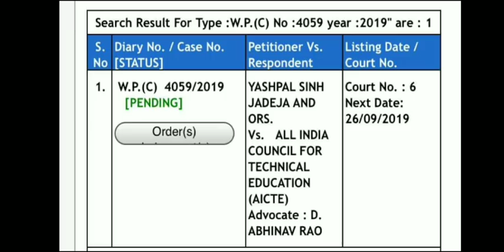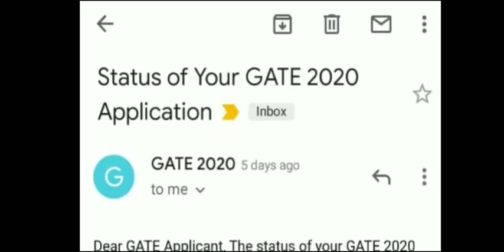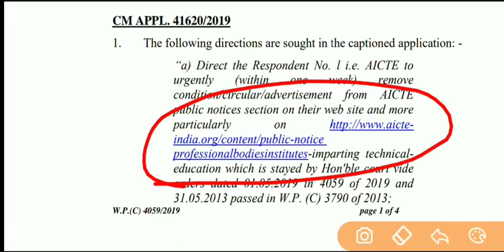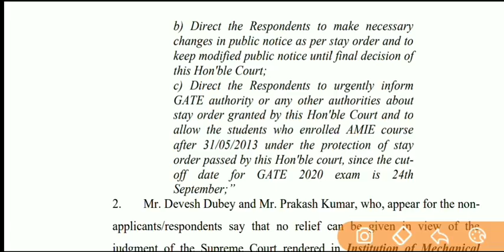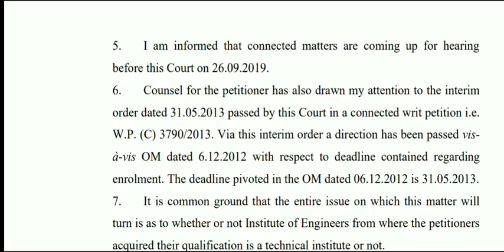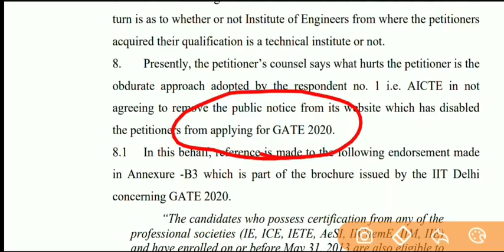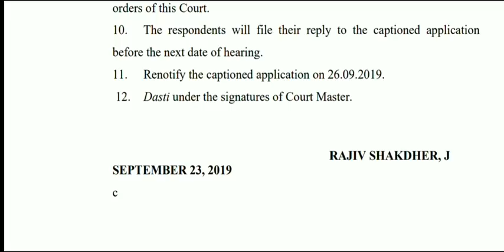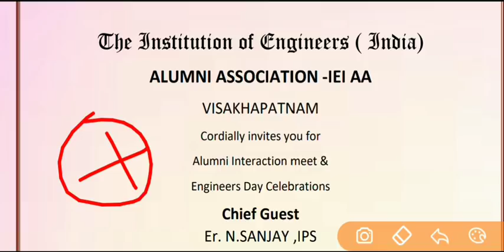🛑 AMIE DELHI HIGH COURT OFFICAL UPDATES iei aicte GATE2020 GOOD NEWS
AMIE IEI DELHI HIGH COURT LATEST UPDATES
AMIE VALID OR NOT
AMIE AICTE APPROVED OR NOT
AMIE DELHI HIGH COURT DECISION
AMIE LATEST UPDATES 2019

 B.Tech holder. The Institution of Engineers (India), the largest multidisciplinary body of engineers in the country is the authority that prepares syllabus, conducts examination and issue certificates etc. of AMIE

AMIE is a B.Tech level examination in engineering, recognized by all State Governments, Central Govt.,UPSC etc as equivalent to B.E/B.Tech. That means, those who pass AMIE examination will get equal opportunities for job as well as higher education in both Govt. and private sectors, just like a B.E or B.Tech holder. The Institution of Engineers (India), the largest multidisciplinary body of engineers in the country is the authority that prepares syllabus, conducts examination and issue certificates etc. of AMIE

Hence a plus two holder has to study total 19 subjects and a Diploma holder should study just 13 papers to clear AMIE

In Section A we study subjects which are fundamental to engineering. In section B, we make specialized study in our chosen branch of engineering. When a student clears all subjects in both sections A and B. he is said to have passed A.M.I.E examination and becomes a qualified graduate engineer.

Amie latest Updates
Amie is valid or not
Amie is equivalent to BTech or not
Amie section A notes
Amie section B notes
Amie Previous year paper